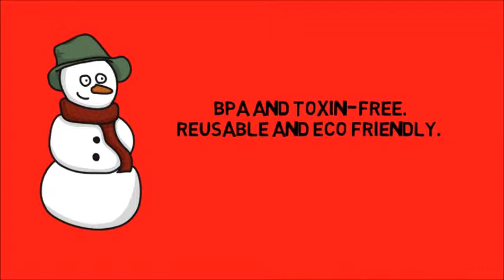Hanson Creek Stainless Steel Water Bottle- Hydration for the Holidays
Stainless Steel Water Bottle - Premium Quality 25 oz Narrow Mouth Size Great For Kids or Adults - Clean, Reusable, BPA Free, Non-Toxic. One Year Guarantee.

What you need to know about the Hanson Creek Stainless Steel Water Bottle:

Buy two...one for you and one for a friend. One for your home/office and one for adventure

These healthy, reusable, fun to use stainless steel water bottles make great gifts any occasion: birthdays, holidays, and of course, Christmas and Hanukkah. Perfect for everyone - men, women, boys and girls. For adults and kids of all ages.

Great for people on the go. Great for bicycles, running, hiking, shopping, boating (you get the picture). You can even take it on a plane (even though it is metal). Slim, light-weight 25 ounce size is ideal for most uses. Narrow mouth fits ice-machine ice cubes, and is perfect for drinking.

Non-leaching, BPA free (even the plastic cap & o-ring) and toxin free, so the only thing you are ingesting when you use this bottle is what you put into it. Uses 18/0 food-grade stainless steel, so it contains no nickel. Brushed stainless steel with no paint or logo to chip or peel. Your bottle will maintain its sleek appeal.

Hanson Creek is so sure you will love your new water bottle that we back it with a 100% no hassle guarantee for a full year. Of course, just like all metal bottles, it can dent if you drop it onto a hard surface, and the bottle will expand if you fill it with water and freeze it.

Post a picture of your cooking creating on the wall!

Hanson Creek is dedicated to providing products that we use ourselves, and that we find essential in the lives of our family and friends...in the 3 key areas of areas of Food, Fun, and Fantastic Health.